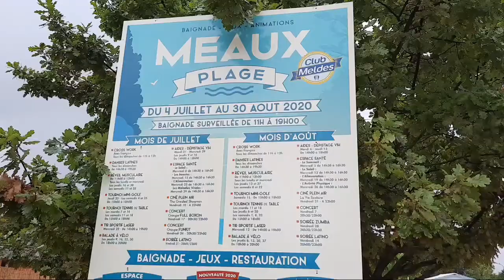Visit Meaux in France| Meaux Plage | Cathédrale Saint Étienne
I made my first trip to Meaux, an easy day trip from Paris,
Meaux is a commune in the Seine-et-Marne department in the Île-de-France region in the metropolitan area of Paris, France. It is 41.1 km east-northeast of the center of Paris.
I visit  Cathédrale Saint Étienne , built in the 17th century.
and also I visit meaux plage .